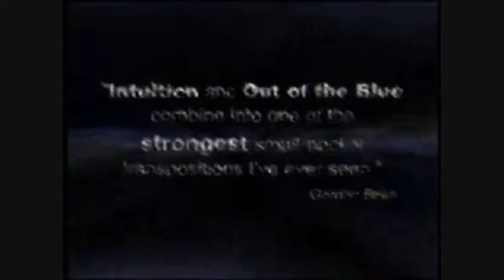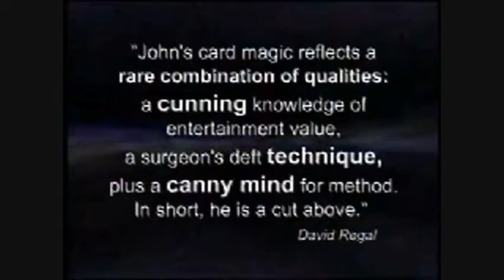Saturn Magic -Brainstorm Vol. 2 by John Guastaferro - DVD